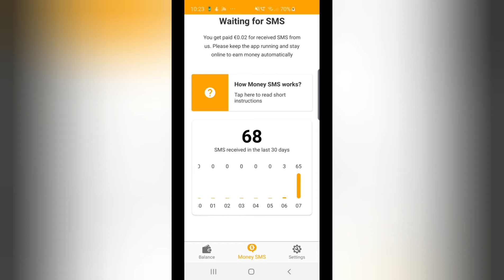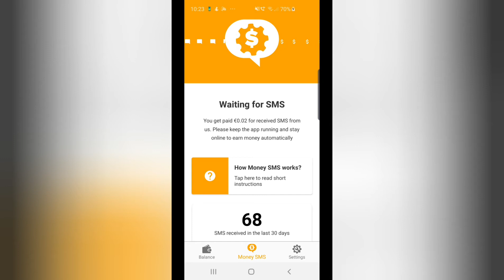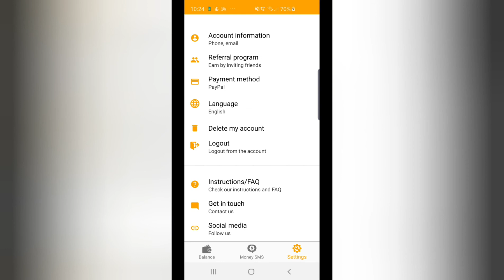$2 to $5 passive income daily?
REF
E511994ED